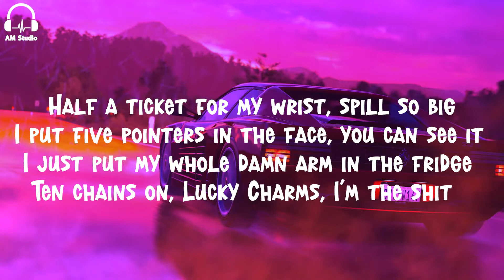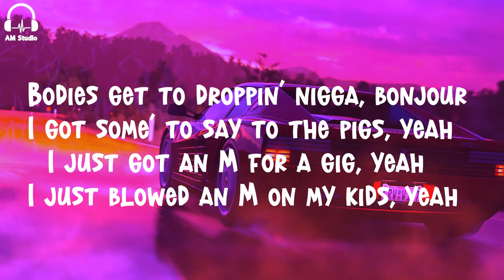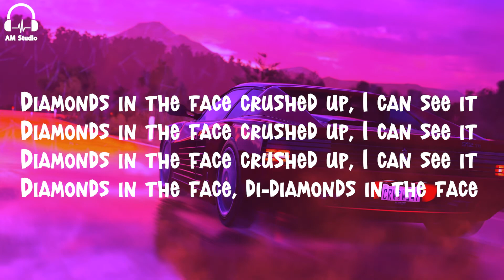Future - Crushed Up (Lyrics)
Lyrics :

[Intro]
Plain jane, Jackie Chan, Richard Mille
You gon' be the one bust it down, I can see it

[Chorus]
Diamonds in the face crushed up, I can see it (Wheezy outta here)
Diamonds in the face crushed up, I can see it
Diamonds in the face, di-diamonds in the face

[Verse 1]
Half a ticket for my wrist, spill so big
I put five pointers in the face, you can see it
I just put my whole damn arm in the fridge
Ten chains on, Lucky Charms, I'm the shit
Ten, ten different exotic cars how we slid
Meet me in Chanel in the back, we goin' big
I been gettin' NBA money, Jason Kidd
I just charged a whole damn M for a gig
And I got that Nitro for a pig
I'ma make it spark when you see it
You can call the narcs, I ain't quittin'
Diamonds in the face crushed up, you can see it

[Verse 2]
Bust down my Swiss watch, I'm throwed off
I just joined the big league, Lonzo
Tell me what that lick read, one call
Pink diamonds poppin' out, cotton ball
Bodies get to droppin' nigga, bonjour
I got some' to say to the pigs, yeah
I just got an M for a gig, yeah
I just blowed an M on my kids, yeah
Foreigns in the driveway, you can see it, yeah
Meet me in Hublot we goin' big, yeah
A plain jane, get it remixed, yeah

[Outro]
Diamonds
Crushed up, diamonds in the face
Diamonds in the-
Up, I can see it
Crushed up, diamonds crushed up
Crushed up
Diamonds (And I got that Nitro for a pig
Diamonds (You can call the narcs, I ain't quittin')